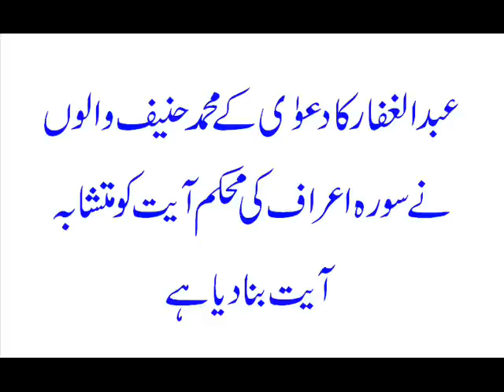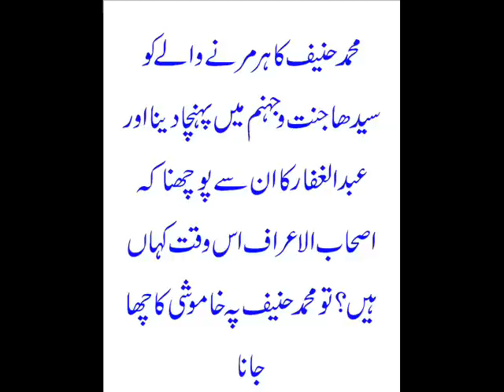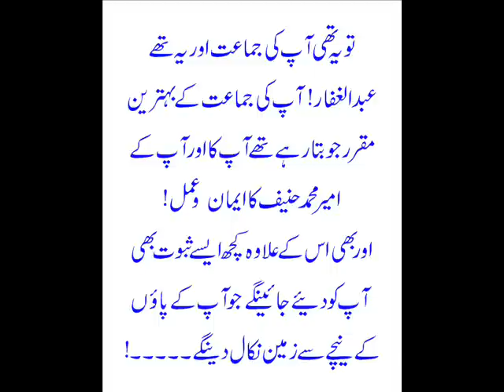Mohammad Haneef Kemari walon k barey men un k aek sathi o muqarrar A.Ghaffar k "INKASHAFAT"